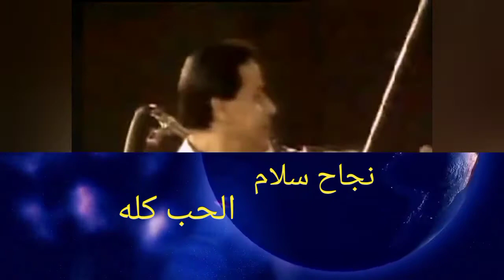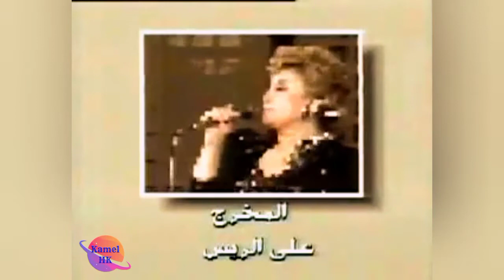نجاح سلام.. "الحب كله".. أداء مميز لرائعة أم كلثوم.. الكويت 1990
الحب كله.. غناء نجاح سلام.. حفلة الكويت سنة 1990
كلمات أحمد شفيق كامل وألحان بليغ حمدي

كلمات الأغنية

الحب كله حبيته فيك الحب كله
وزماني كله انا عيشته ليك زماني كله
حبيبي قول للدنيا معايا ولكل قلب بدقته حس
يا دنيا حبي وحبي وحبي
ده العمر هو الحب وبس
واسقيني واملا واسقيني تاني
من الحب منك من نور زماني
اسقيني ياللي من يوم ماشوفتك
حسيت كأني اتخلقت تاني

روح قلبي يا حياة ايامي يا روح قلبي
يا حبيبي يا ملاك احلامي يا روح قلبي
انا كنت ايه قبل ماشوفك انا كنت ايه
وكنت عايش يا حبيبي ايامي ليه
طريق حياتي مشيته قبلك فى ليل طويل
لا قلب جمبي يحس بيا ولا طيف جميل
ولما شوفتك اول ماشوفتك
بكل الشوق الدنيا لقيتني مشدود اليك
وبكل حب الدنيا نديتك وجريت عليك

ناديت على الدنيا بحالها ولكل قلب بدقته حس
اسقيني ياللي من يوم ماشفتك

الهوا العطشان فى قلبي بيندهك
يا ارق من النسمه واجمل من الملاك
انت روحي وكل عمري ونور حياتي
يا حياتي ايه انا بالنسبه لك
حبيبي ده انا مخلوق علشانك
يادوب عشانك عشانك انت
وقلبي عاش على لمس حنانك
يادوب حنانك حنانك انت

حلوه حلوه الايام حلوه الاحلام حلوه
حلوه حياتي حلوه حلوه يا سلام حلوه
حلوه بتمر قوام حلوه ويا حياتي
يا زمان يا زمان يا ليالي طويله
احلامها جميله وحالتي معاك
يا زمان يا ليالي بتجري بتطوي آمال وتفوتها رماد
فيها لو تنسي اتنين اتنين فى الحب
اتنين فى الحب اتنين للحب
دايبين عايشين

عايشين نقول للدنيا بحالها
ولكل قلب بدقته حس

يا حبيبي يا عبير الشوق يا حبيبي
يا نصيبي من ليالي الشوق يا حبيبي
شعر ايه ده الكلام اللي فى عينيك
خلي احلى كلام يغير
عطر ايه ده العبير اللي فى ايديك
بيقول ايديك هى العبير
من الربيع اللي فى شفايفك
للليالي اللي فى عنيك
من اللهيب اللي فى خدودك
للحنان اللي فى ايديك
رحله تاهت روحي فيها وتهت فيها

خبيني من الزمان خبيني
وبعيد عن عيونه داريني
على الفرحه الكبيره يا خوفي
لياخدها ولا يخليني